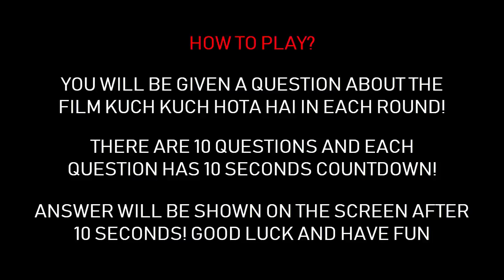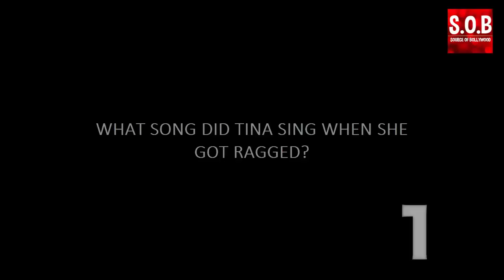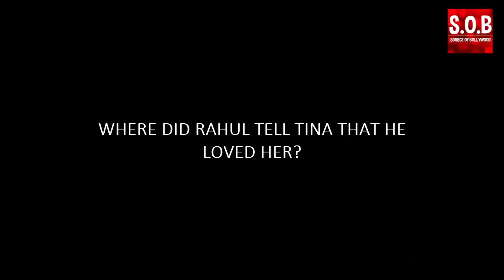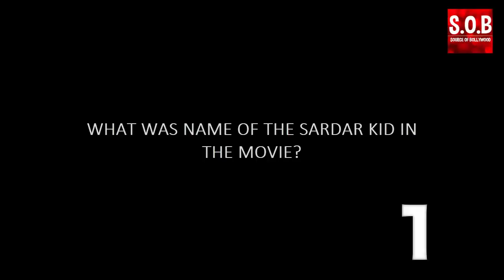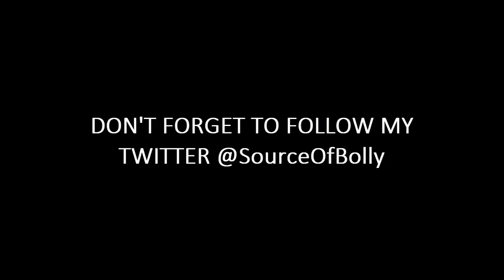Kuch Kuch Hota Hai Movie Quiz | ShahRukh Khan and Kajol Quiz Show | Source of Bollywood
-Kuch Kuch Hota Hai Movie Quiz
-KKHH Quiz
-ShahRukh Khan Quiz Video
-Kajol Quiz Video
-Rani Mukerji Quiz Video
-Salman Khan Quiz Video
-Bollywood Quiz Games Challenge Video With Answers
-ShahRukh Khan and Kajol Together Quiz Video Challenge

-Share the videos to help us grow as a bigger community